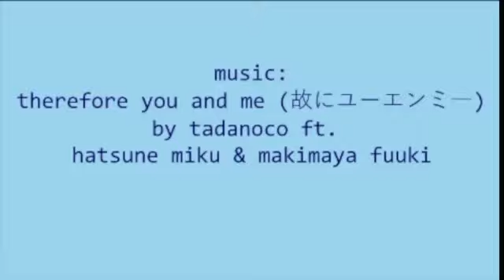therefore you and me (故にユーエンミ―) warriors oc PMV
this is my first ever finished pmv! unfortunately the editing software i used just decided to bail on me so i had to screen record it, making the quality piss poor. sorry abt that.
song - therefore you and me (故にユーエンミ―) by tadanoco ft. hatsune miku and makimiya fuuki
(pretty sure i spelt it wrong in the video though oops)
characters - warrior cats original characters, flyfoot (the smaller black and white one) and iciclepaw (the large white one)
im sure ill talk about their story at some point lol